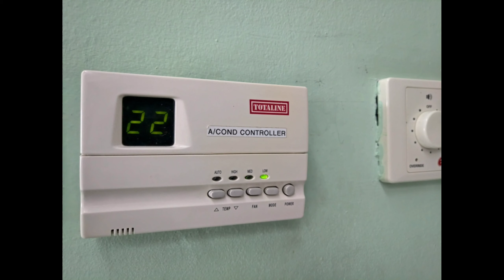Battle of Pureviews: Nokia 9 Pureview Vs Nokia 808 Pureview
Nokia 808 Pureview was the first Pureview branded device. A lot has happened since then, and Nokia 9 Pureview is the first Android branded Pureview device which introduces a new computational algorithm achieving great result using mid range sensor. Unbelievable results nevertheless!